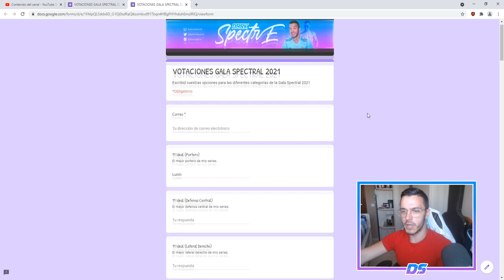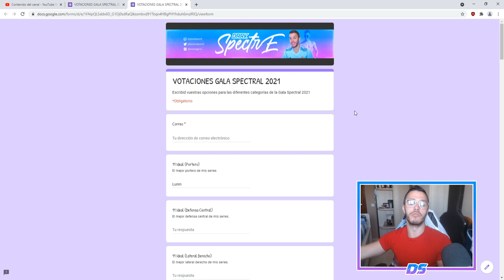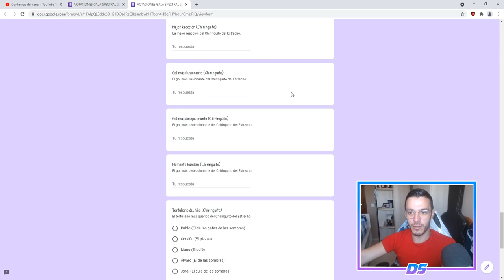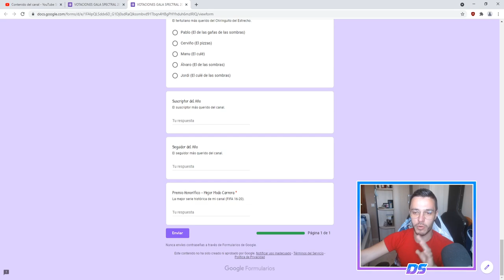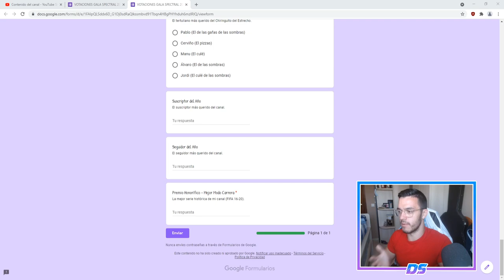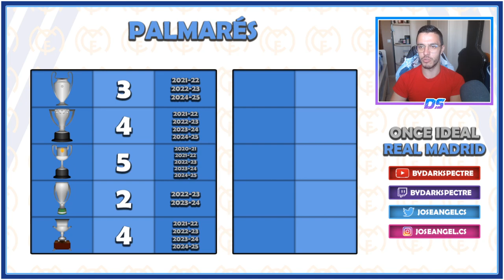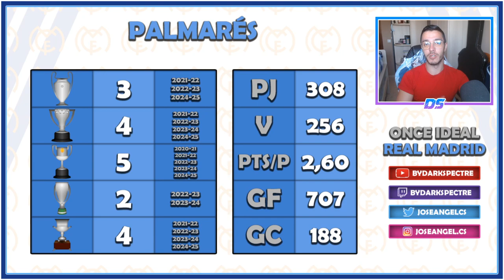EL FINAL DEL MODO CARRERA REAL MADRID | FIFA 21